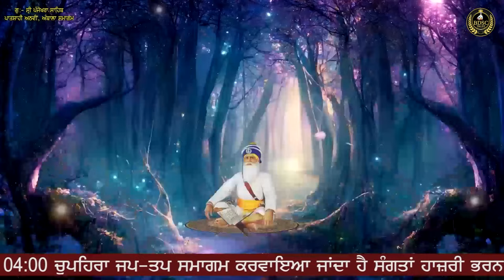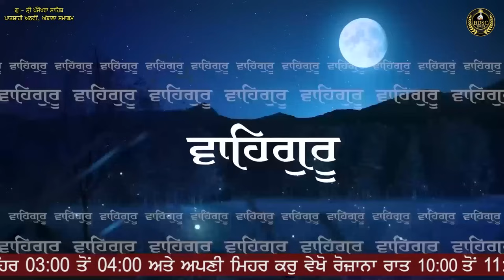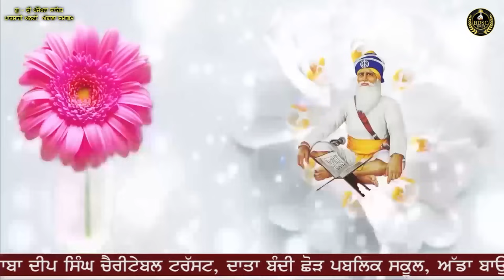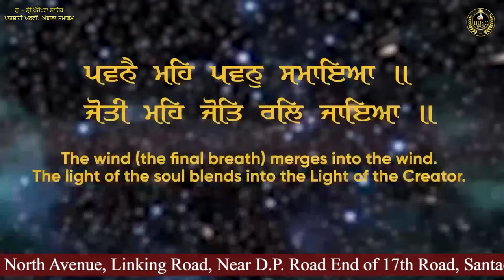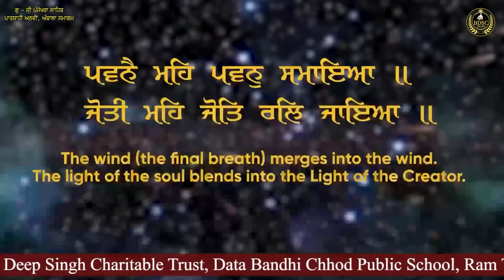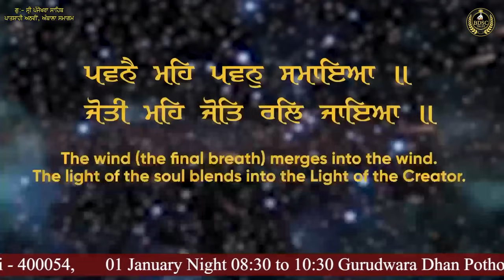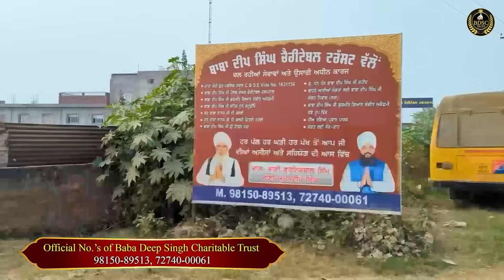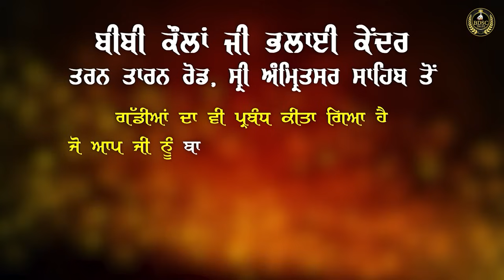Pawne Mein Pawan Samaya | Ambala Samagam | Part 1 | Bhai Amandeep Singh Ji Bibi Kaulan Wale 31/12/23